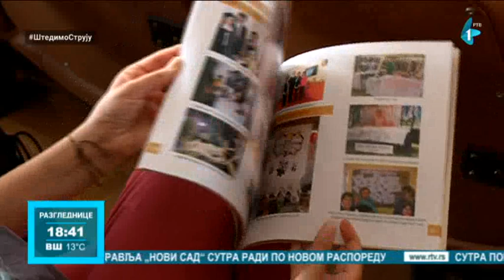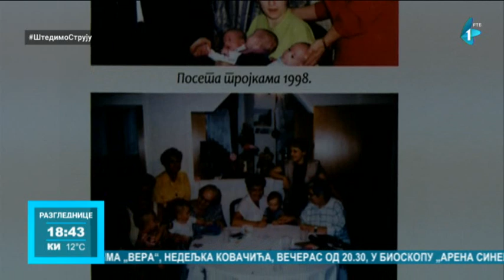Svečana akademija povodom obeležavanja obnovljenog rada "Kola srpskih sestara"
U Matici srpskoj održana je svečana akademija povodom obeležavanja obnovljenog rada "Kola srpskih sestara" Eparhije bačke. Ovo udruženje nastaviće da se bavi humanitarnim radom i pomaže ugroženima.